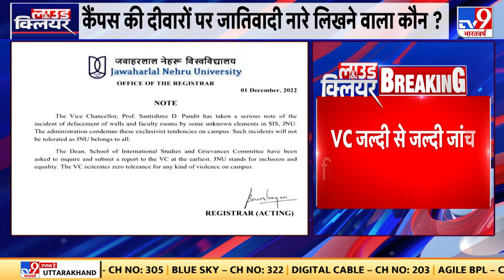JNU की दीवारों पर जातिवादी नारे लिखने पर Supreme Court Lawyer Vineet Jindal ने पुलिस में शिकायत की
JNU की दीवारों पर जातिवादी नारे लिखने पर बड़ी खबर. सुप्रीम कोर्ट के वकील विनीत जिंदल (Supreme Court Lawyer Vineet Jindal) ने पुलिस में शिकायत की. दिल्ली पुलिस (Delhi Police) से अज्ञात लोगों के खिलाफ केस दर्ज करने की मांग.